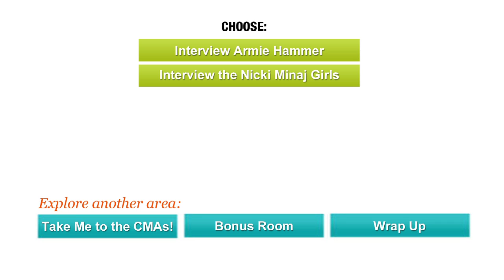Kevin Interviews Kermit the Frog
Ellen's head writer, Kevin, caught up with Kermit the Frog backstage. Find out what Kermit thought of his interview with Ellen.